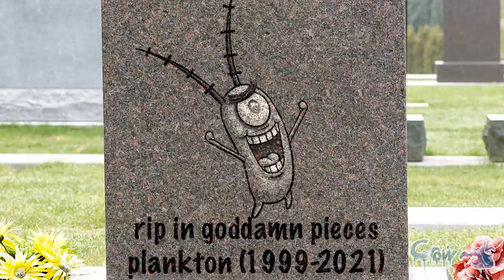(YTP) - THE SVEN HOEK YTP